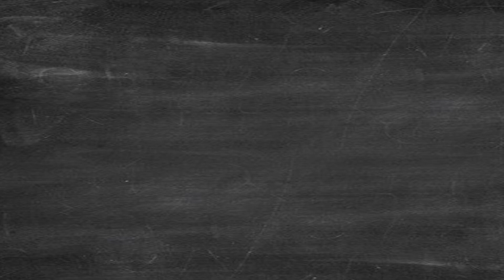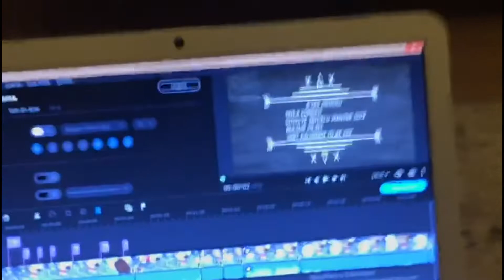İftara Ne Pişirsem ?